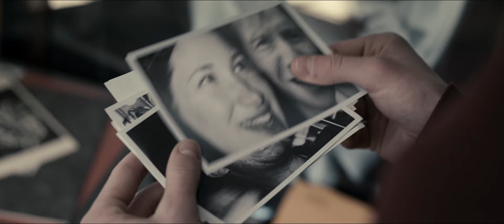Len And Company (2015) Official Trailer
Len Is a Punk Rocker-Turned-In-Demand Pop Producer, Who, Following a Very Public Meltdown, Retreats To His Country Home For Some Time Away From The Pressures of The Business. His Solitude Is Interrupted, However, When He Receives a Visit From Some Surprise Guests - His Estranged Son And Pop Star Protégé - Who Arrive With Complications of Their Own And Who Shake The Prickly Len Out of His Stupor.